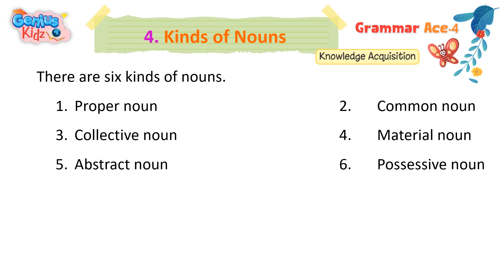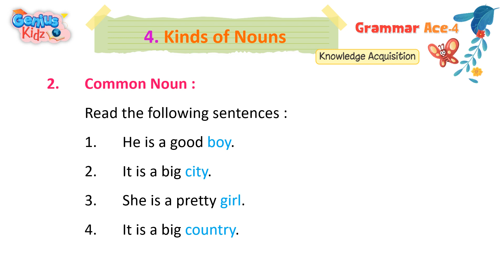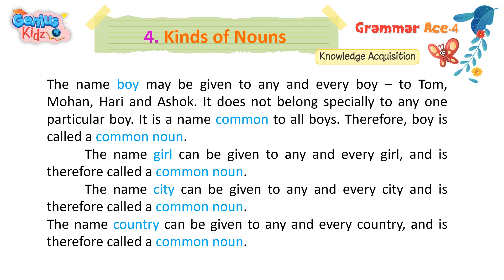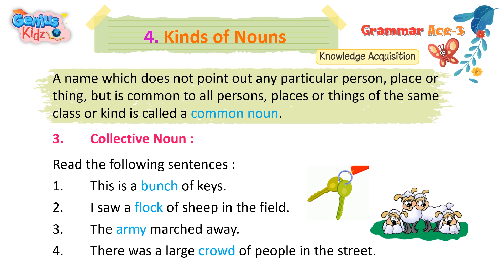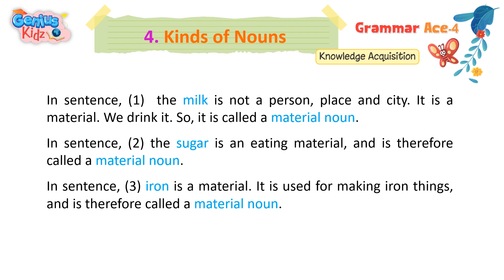Lesson-4 Kinds of Nouns | Grammar Ace 4 | Genius Kidz | Preschool Learning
Lesson-4 Kinds of Nouns
Grammar Ace 4
English Grammar Class-4
Genius Kidz
Preschool Learning